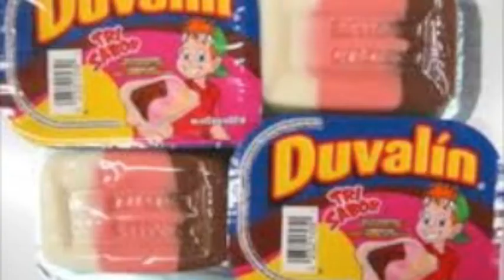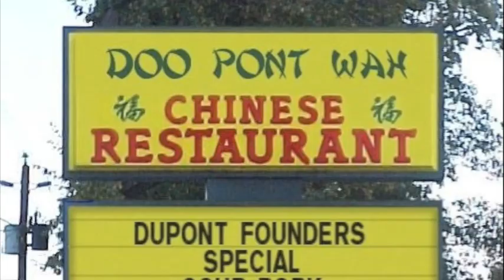la komida mexicana - big g